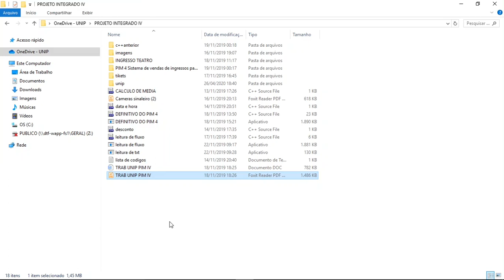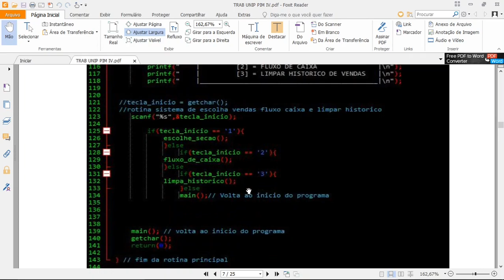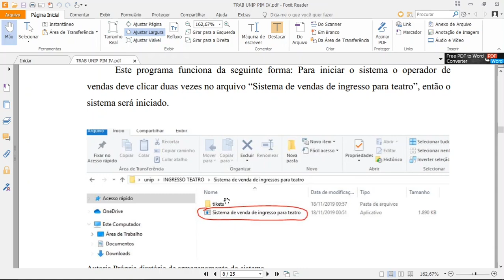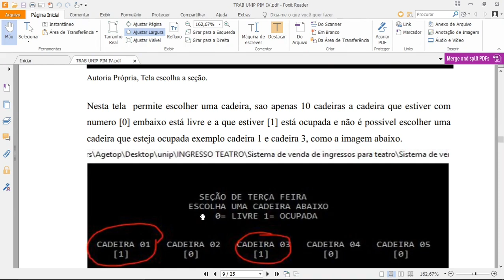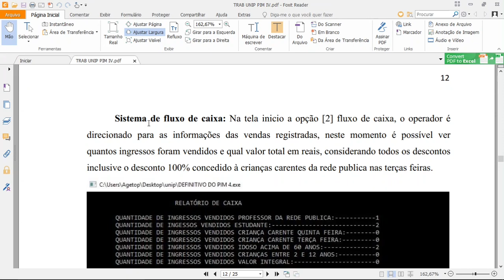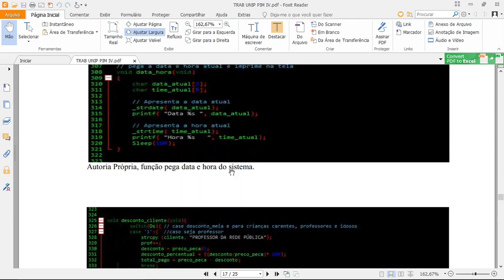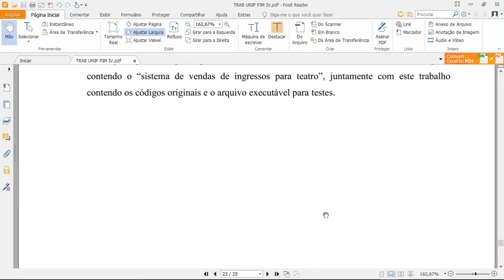PIM4 Projeto Integrado Multidisciplinar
Trabalho de faculdade Curso de Análises e desenvolvimento de sistemas UNIP | PIM4 Projeto Integrado Multidisciplinar,
DESENVOLVIMENTO DE UM SISTEMA EM LIGUAGEM C PARA VENDA DE
INGRESSOS DE TEATRO